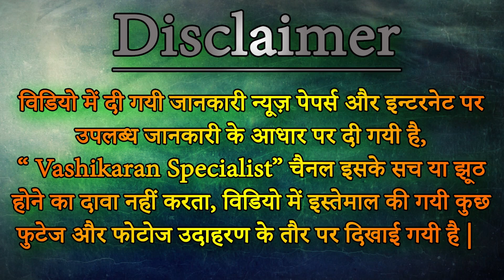Vashikaran Specialist - सुन्दर लड़की को करे अपने वश में - Best Astrologer